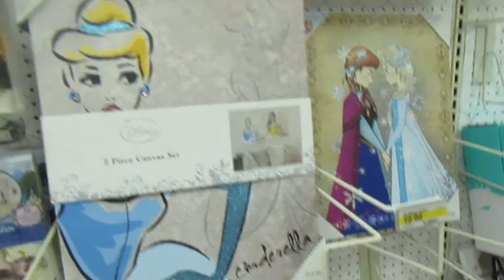Angry Driver!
We hit all the sales the day after Christmas and of course talk about angry driving. Check out this nonstop fun vlog. Also go check out thehayleysofar to see what she captured!

younow: TwoAgainstFive